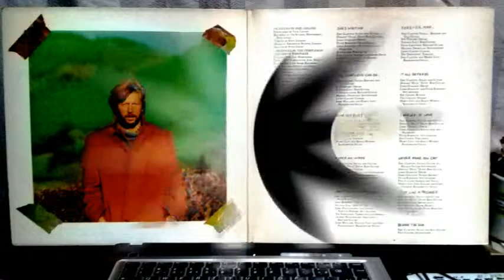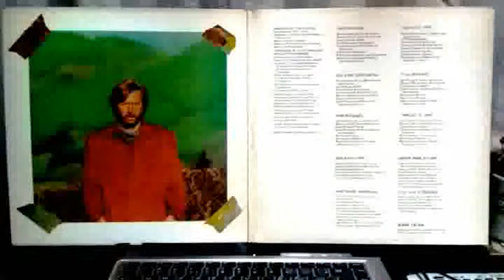FOREVER MAN ERIC CLAPTON 1985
LP VINIL BEHIND THE SUN - ERIC CLAPTON 1985
PARA COMPRAR ESTE VINIL CLIQUE NO LINK ABAIXO